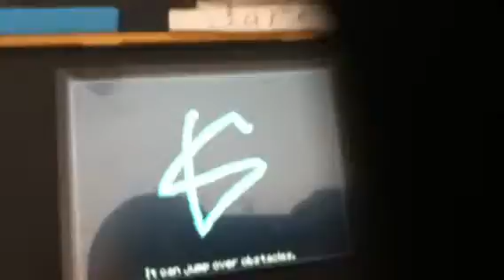Pokemon ranger sings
It took a lot of bosses